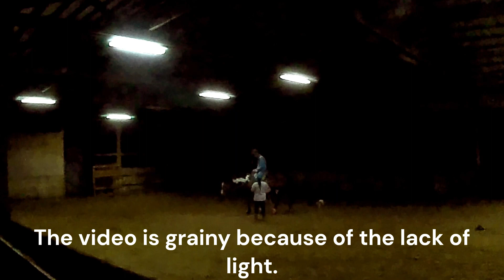Howdy and Jeff 05/20/2023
He did amazing with hubby on his back. Every time hubby rides, I tell Howdy it's his job to take care of my husband.

In the process, my veteran is reclaiming strength in his agency and finding his way back from moral injury.

I was exhausted after a 12-hour shift, and it was worth spending time at the barn with the family.